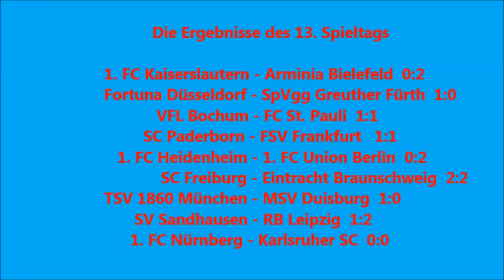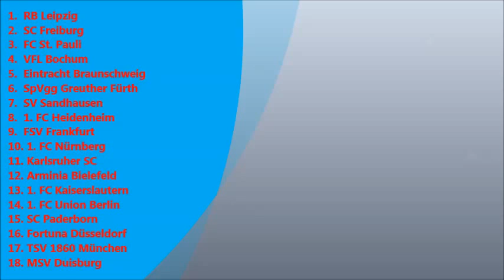Tabelle 2. Bundesliga Aktualisierung 04.11.2015